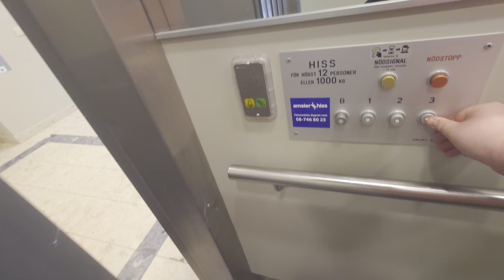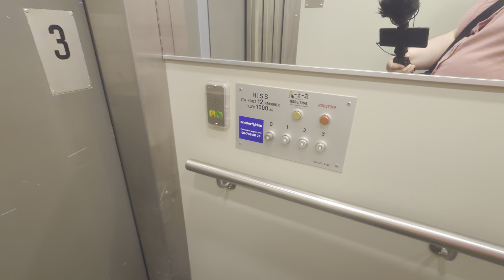1990 Unilift Hydraulic Elevator @ Sjöängsvägen 15, Sollentuna, Sweden!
ELEVATOR INFORMATION!

Manufacturer/Tillverkare: Unilift
Model/Modell:
Floors/Antal våningar: 4 = B 1 2 3

Location/Adress: Sjöängsvägen 15, 192 72 Sollentuna (Norrviken) SWEDEN!
Camera/Kamera: Sony Xperia 1 IV!